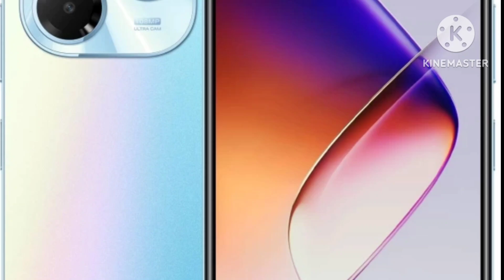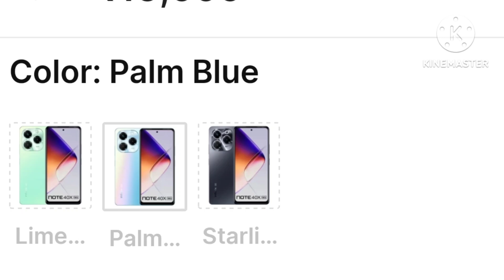Infinix Note 40X 5g in Gujarati | ઈનફિનિકસ નો નવો ફોન - જાણો ફીચર્સ અને કિંમત.. | Nete 40X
ખરીદવા માટે ફ્લિપકાર્ટ લિંક :
(8+256)